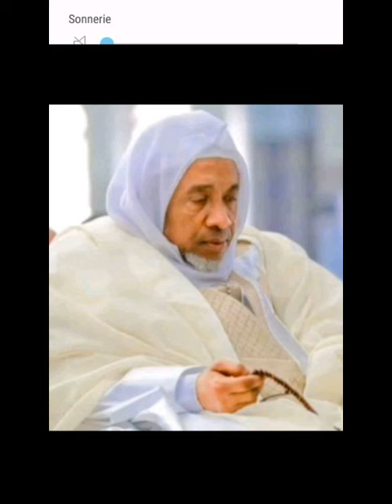THIERNO CHEIK BARRO A FEZ IL YA QUELQUES ANNÉES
Vidéo de Keneme Mamadou